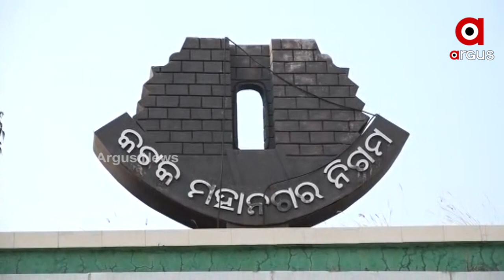BJP, BJD and Congress Clash for Cuttack's Mayor Crown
Who will be the Cuttack Mayor? All eyes are on the decision of which political party candidate will win the Cuttack's Mayor Crown.